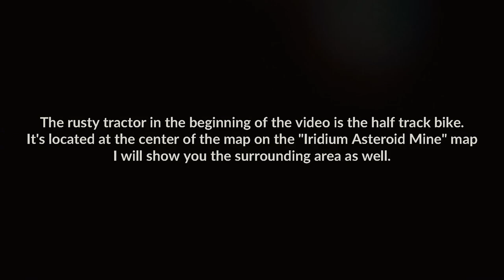Marauders - How to find The Asteroid Half Track Bike (Repo Man Quest)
In this quick video I show you where the half track bike is located and the surrounding area for the "Repo Man" quest in Marauders.

Keep in mind you must be on the Iridium Asteroid Mine Map there is 5 total different maps.

The half track is located in the very center of the Asteroid Mine.

The half track is the rusty tractor shown in the beginning of the video. When you walk up to it words will appear prompting you to hold F on the half track for 3 seconds. The words will disappear once complete.

Once you have examined the half track you have completed the "Repo Man Quest" dying does not affect completion so don't worry about rushing to extract.